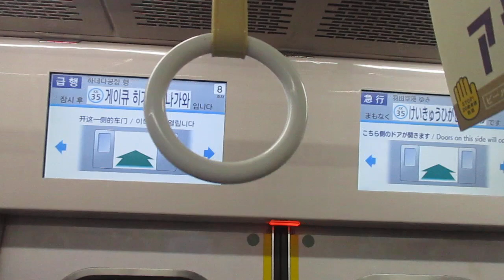【東洋IGBT-VVVFインバーター】京急本線急行羽田空港行き京急新1000形1049編成(一部リニューアル・機器更新車)8両走行音 横浜→京急東神奈川